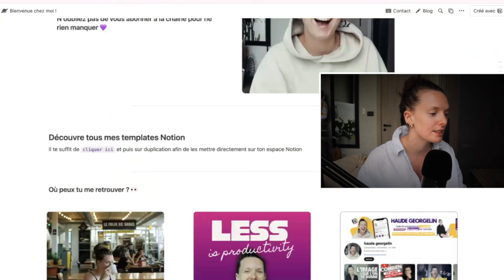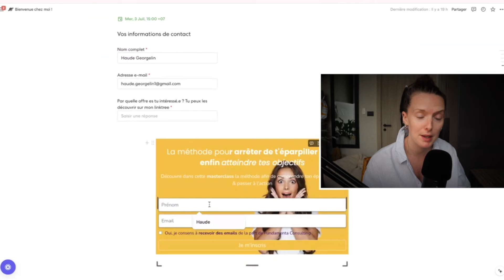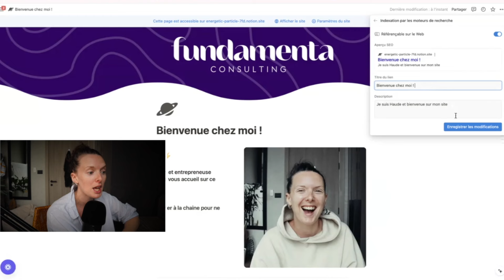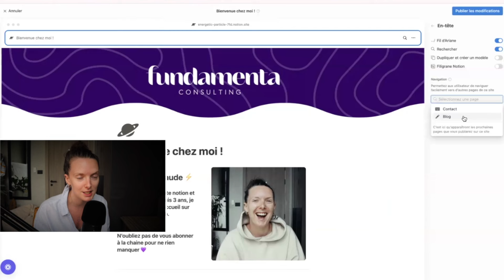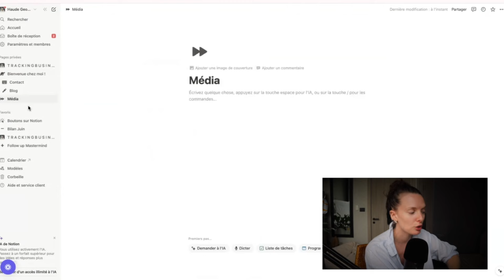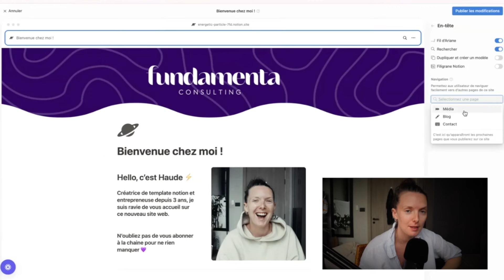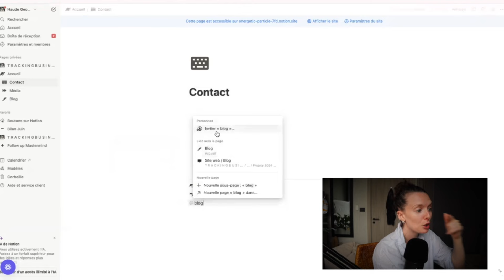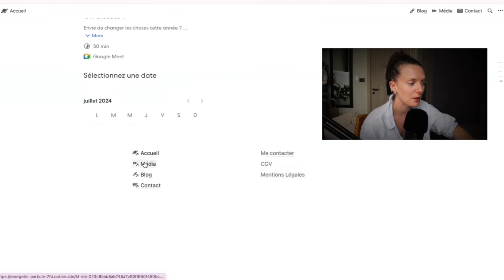Comment faire un site web sur Notion GRATUITEMENT | TUTORIEL GUIDE FORMATION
🎧 Une mise à jour très cool vient d'être mise sur Notion, on peux maintenant faire des sites web plus développer !! Retrouve toutes les informations dans cette vidéo

00:00 Intro
00:25 Mon site web
01:02 Comment est-ce que ça fonctionne ?
01:39 Créer sa page
05:15 Personnalisation du site web
13:46 Conclusion

🚀 MASTERCLASS LANCEMENT gratuite ↓↓
Créer ton rétroplanning de lancement en - d'1h

🧠 MASTERCLASS gratuite ↓↓
Arrête de t'éparpiller pour atteindre tes objectifs

// MES FORMATIONS  ↓↓↓

🧠 REJOINS LESS IS PRODUCTIVITY ↓↓
La méthode pour arrêter de s'éparpiller et atteindre ses objectifs

🚀 REJOINS GET YOUR LAUNCH DONE
La méthode pour organiser ton lancement sans stress

🎙️ Podcast Less is productivity